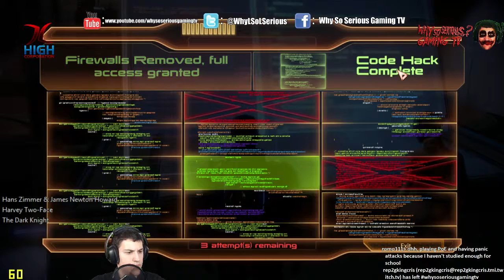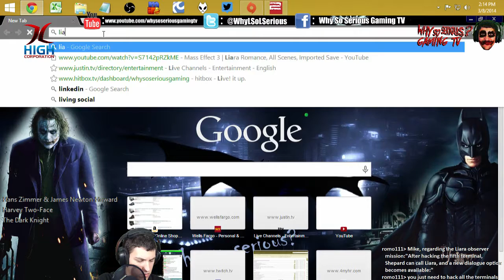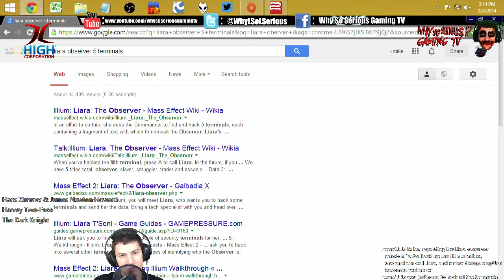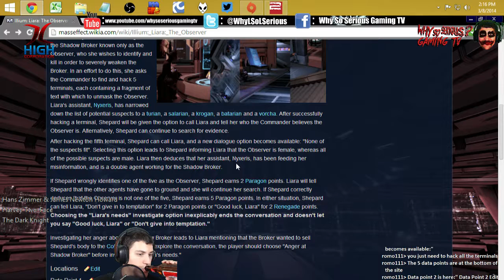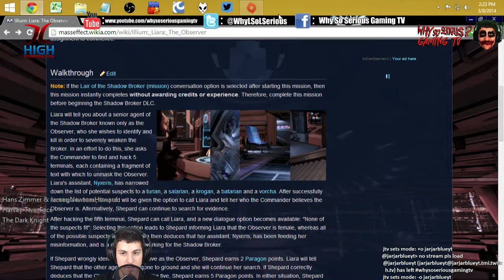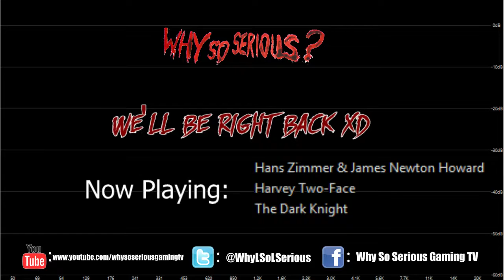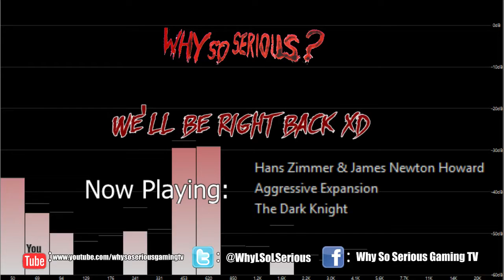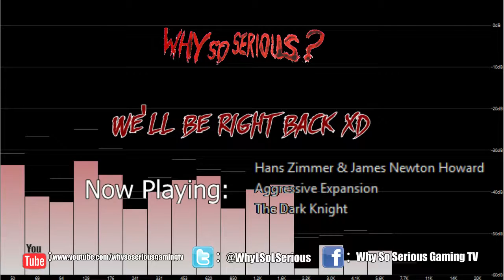Mass Effect Ragethrough Part 11